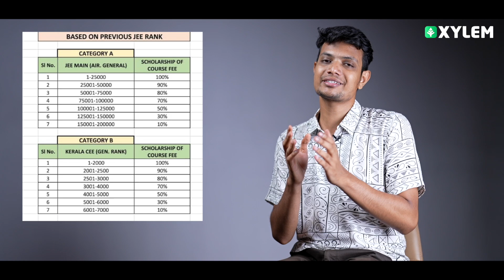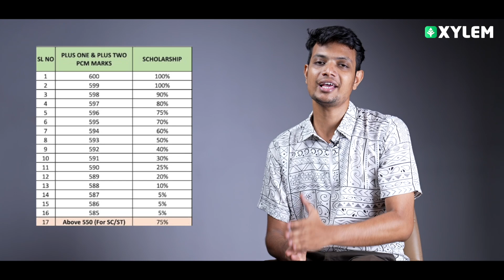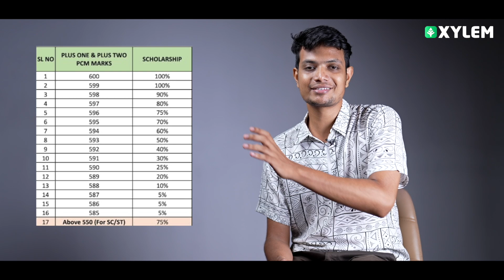സൈലത്തിൽ എങ്ങനെ ഫ്രീ ആയി പഠിക്കാംനിങ്ങൾ അറിയേണ്ടതെല്ലാം | XYLEM CLASS 11 & 12 CBSE